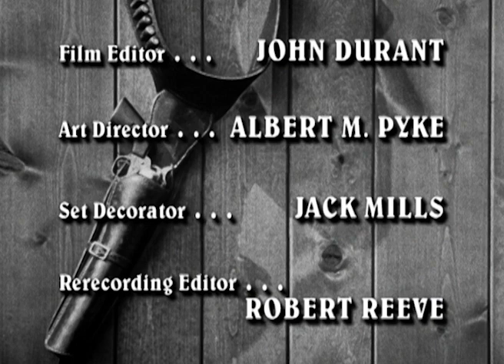The Life and Legend of Wyatt Earp 2-39 "The Time for All Good Men"